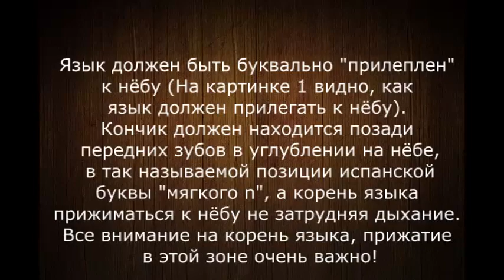Как МЬЮИНГ исправит осанку, угол молодости и нечеткий овал лица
Весь интернет заполонили записи о мьюинге. И это не случайно!
Мьюинг – это методика, созданная для коррекции прикуса, укрепления челюстно-лицевых мышц и облегчения дыхания.

Мьюинг состоит из техники физиологично правильного положения языка, что противодействует обвисанию тканей в нижней трети лица, помогает раскрытию центральной части лица.

Для сохранения молодой и привлекательной формы лица не обязательно прибегать к пластической хирургии, можно своими силами вернуть красивое, раскрытое и здоровое лицо.

Как достигается такой результат? Занимаясь ежедневно, ваши максиллы (кости верхней челюсти) выдвигаются вверх и вперёд, и для нижней челюсти формируется больше пространства для выдвижения вперёд. При воздействии языком на нёбо, структура лица с опущенной и вытянутой вниз максиллой со временем меняется на красивое, всестороннее 3D развитое лицо, которое будет безумно притягивать противоположный пол.

Смотрите одну из техник мьюинга для четкого овала лица и угла молодости на видео и повторяйте за мной. Чтобы получить все техники мьюинга, записывайтесь в онлайн-курс "Костного Омоложения"